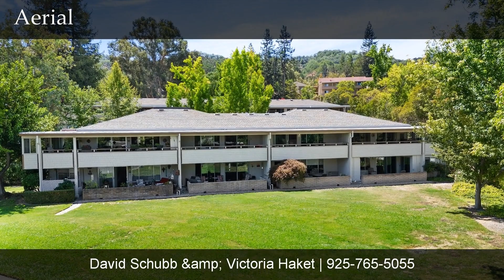3301 Tice Creek Drive #3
You don't want to miss this beautifully remodeled and reimagined Kentfield manor by CPC Construction! Featuring an open-concept floor plan, this home includes a brand-new kitchen with a central island, perfect for modern living and entertaining. The stunning bathroom offers double vanities and a skylight, providing abundant natural light. You'll also enjoy the convenience of a full-sized washer/dryer combination. Year-round comfort is ensured with the new mini-split system, replacing the previous radiant heat and wall A/C, and new dual pane windows throughout. The living space offers scenic views of a lush grassy lawn and distant hills, creating a serene and tranquil setting. With ample guest parking available right out front, this home perfectly combines modern amenities with convenience and beauty.